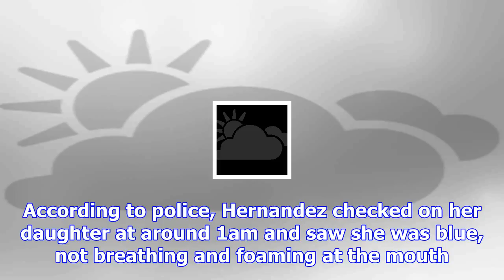Girl, 8, fighting for her life after mum gave her methadone for a stomach ache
An eight-year-old girl is on life support after her mum allegedly gave her methadone for a stomach u...